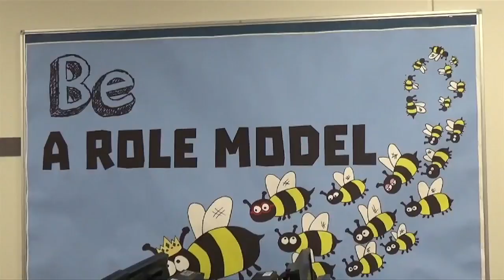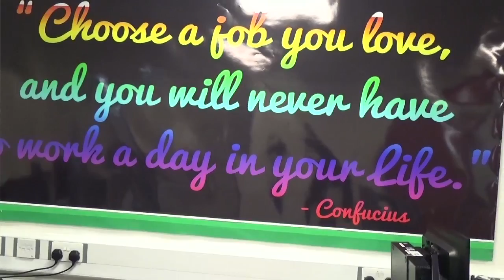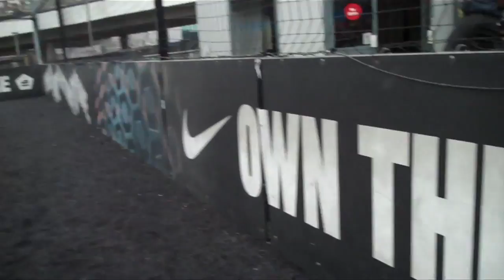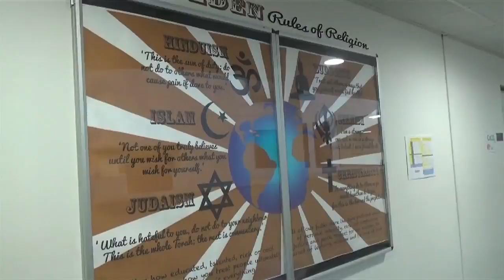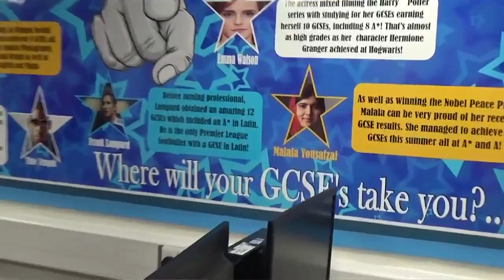Ark Academy 2016 | LFJ Video